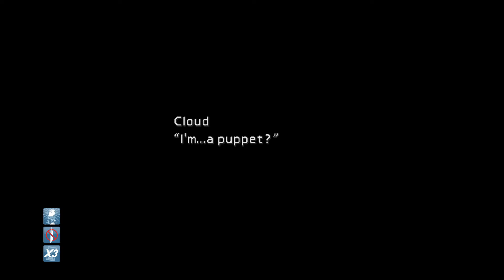Final Fantasy 7. Part 13. Climbing A Mountain.